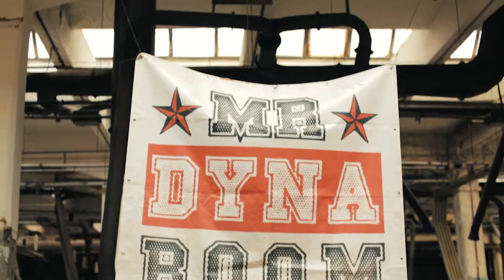Mr.Dynaboom - Žabí syndrom feat DJ Zahy (Official Music Video 2016)